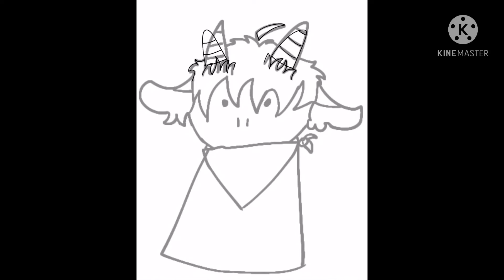Some Little Dream Smp Beans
Ranboo, Ghostbur, Tubbo and Technoblade

Thanks for the support these past few weeks it’s been insane!